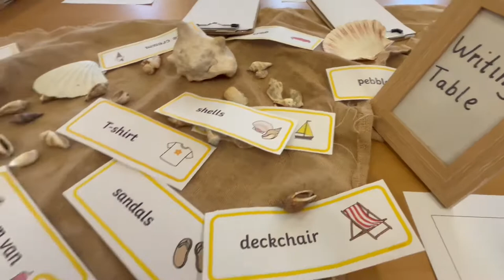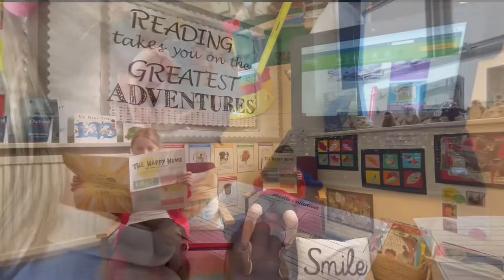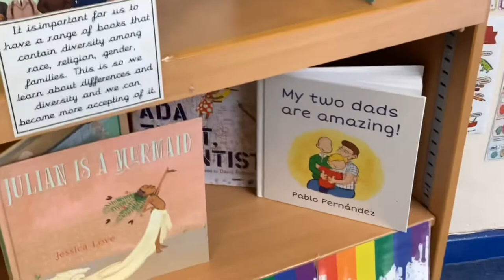Bearpark Primary School - Promotional Video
Promotional video made for Bearpark Primary and Nursery School (Co.Durham). Animate 2 Educate are available for producing promotional videos at schools around the UK.